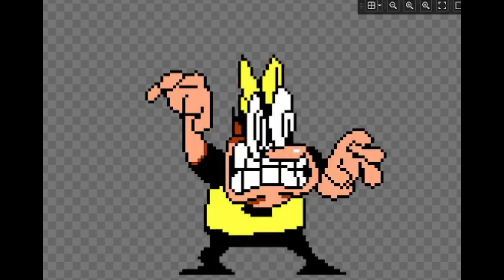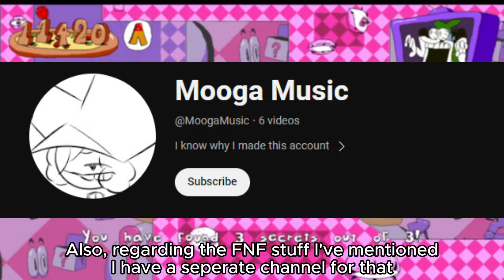Pizza Tower: Mooga Mixed | Dev-log #2 (Pizza Tower Mod)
Ballin frfr

PEEPS MENTIONED:
@titanicmaster (Spriter)
@ElpizzaTour / @CauSomething (Coder)
@Nerx3239 (Spriter)

Tags or something idk
Pizza Pizza Tower Mod  Pizza Tower Level Editor Level Editor Idk if Im doing these family guy right awesome epic cool something idk im just typing at this point monday tuesday wednesday thursday friday saturday sunday how do I code WAIT HOLY SHIT FAMILY GUY I don't change these I still dont change these haha aneurism